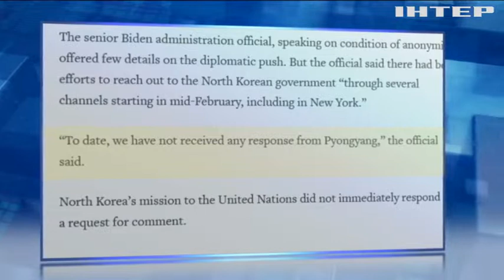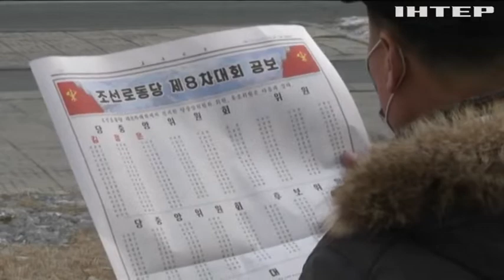Режим повного "ігнору": лідер КНДР відмовляється від спілкування із США